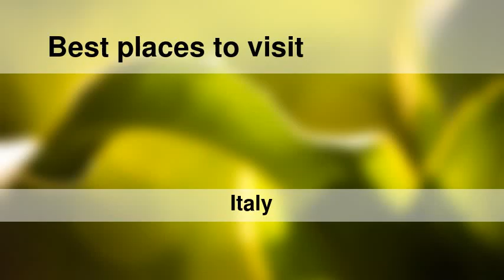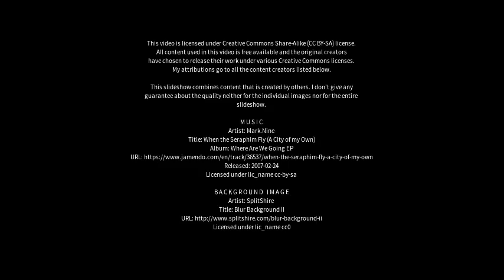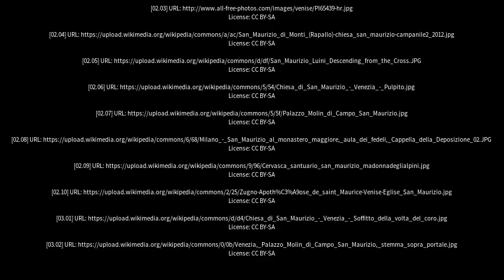Best places to visit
Best places to visit - San Maurizio (Italy) Best places to visit - Slideshows from all over the world - City trips, nature pictures, etc.